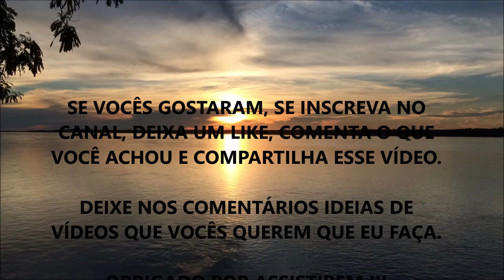COMO PERDI +20KGS - O QUE VOCÊ PRECISA SABER PARA EMAGRECER DE VERDADE | WESLEY TEIXEIRA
Fala ae Galera, beleza ? Nesse vídeo eu comento sobre como foi meu processo de emagrecimento, o qual com algumas mudanças de estilo de vida eu perdi no total, mais de 20 KGS, além de diminuir 2 números de manequim da calça.